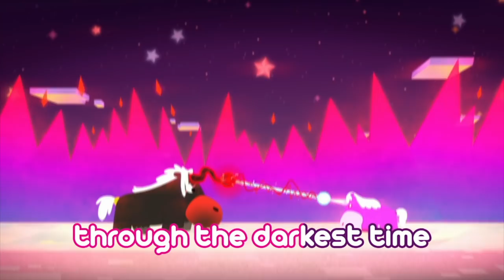Hanazuki - 'Feels Like' Official Sing-Along Music Video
“And when it all aligns I’ll see it in your eyes, so hold me tight and don’t forget the night we came alive through the darkest time…” Join Hanazuki and her friends in the new sing-along music video for 'Feels Like!'